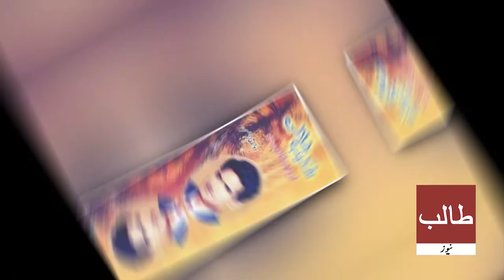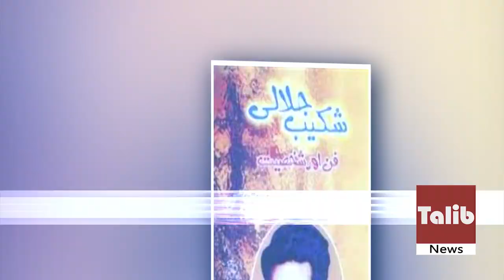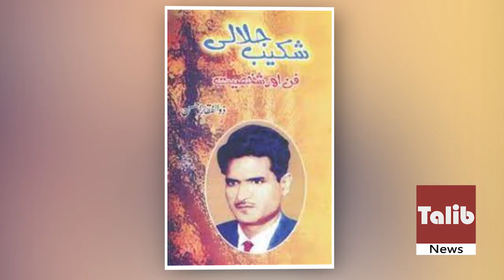About the Life of Famous Poet Shakib Jalali